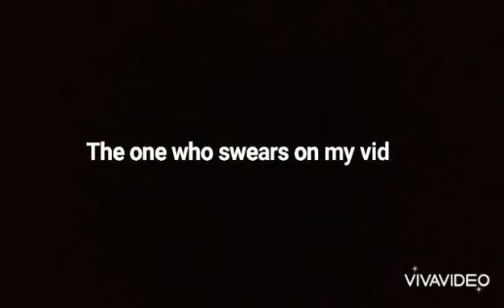Trainways YouTubers in my opinon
Credit to LocalCarThief He gave me permissions Local's channel Music:Music:Frane, Musician:Aventino Music, Source:vfine